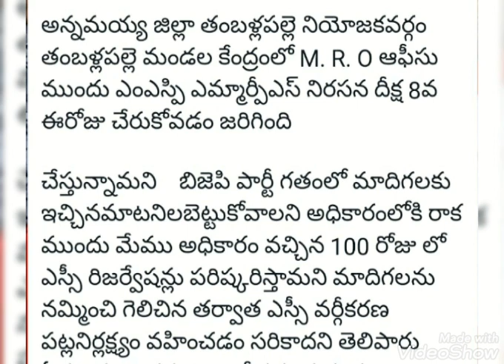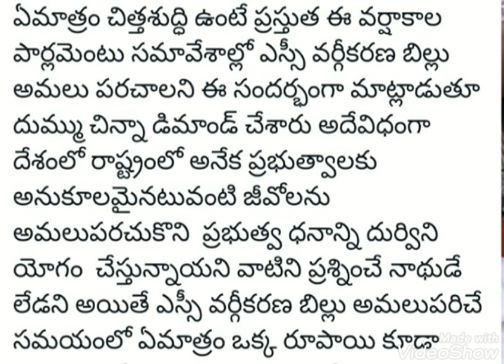ఎస్సీ వర్గీకరణ కోరుతూ కొనసాగుతున్న దీక్షలు Sivartha daily news 04-08-2022